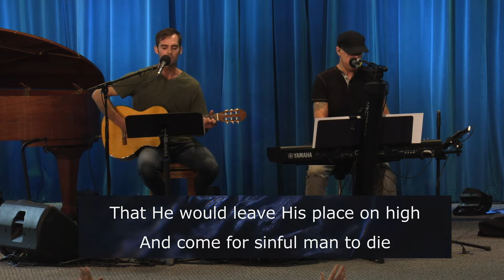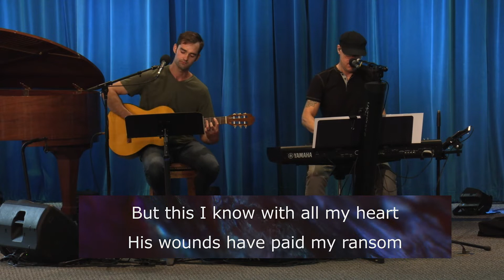The Way of Peace (Genesis 13)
Pastor Travis Connick continues the story of Abraham in chapter 13 of Genesis...